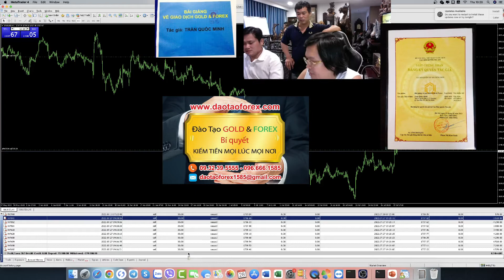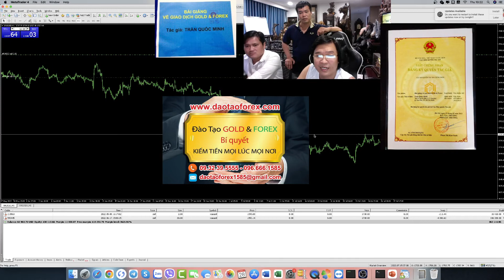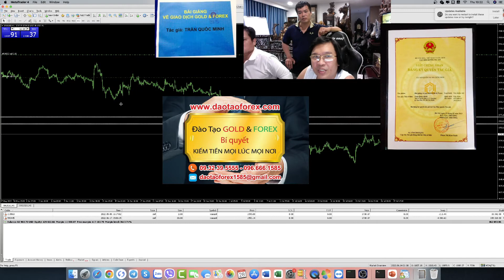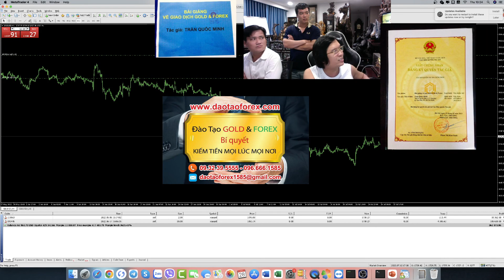THỰC CHIẾN GIAO DỊCH VÀNG FOMC 28072022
Kiến thức Forex đúng phải cần được thầy dạy Forex của chính các nhà đầu tư Forex, họ dẫn chứng thực tế giao dịch Forex live trên thị trường Forex, cũng như show full toàn bộ tài khoản giao dịch Forex của chính họ, để cho mọi nhà đầu tư Forex cùng nhìn nhận và đánh giá bằng thực tiễn.
HỌC FOREX THẦY DẠY PHẢI CÓ TRÁCH NHIỆN GIAO DỊCH TRỰC TIẾP CHO HỌC VIÊN ĐÁNH GIÁ
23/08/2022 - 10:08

Không có chuyên kiến thức Forex chỉ là những chiêu trò bắn tín hiệu, đọc lệnh hay phân tích xu hướng rồi đưa plan giao dịch Forex, mà gọi là người có thể vận dụng được kiến thức Forex vào thực tiễn trên thị trường Forex này!

Chính các nhà đầu tư Forex nên phải có cái nhìn đúng để đánh giá rõ các giá trị thực tiễn, từ chính những người đang chia sẻ kiến thức Forex của chính họ.

Bởi nếu không hiểu rõ vấn đề này, thì bản thân chính các nhà đầu tư Forex, sẽ phải trả giá cho chính sự thiện cận của bản thân khi nghe bọn mồm mõm chúng nói về thành công của bản thân chúng, còn bản thân nhà đầu tư Forex trả giá thì bằng tài sản của chính bản thân mình!
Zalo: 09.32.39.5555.